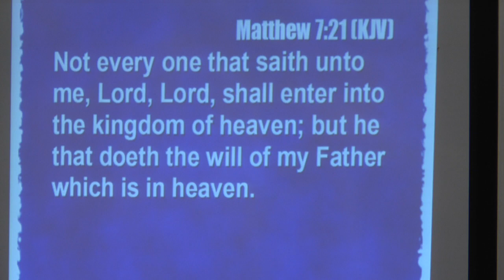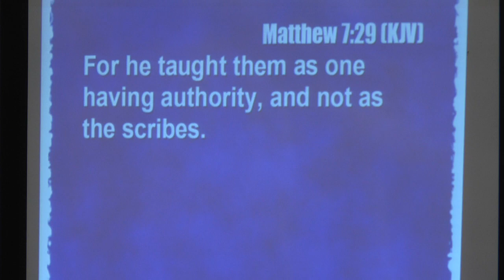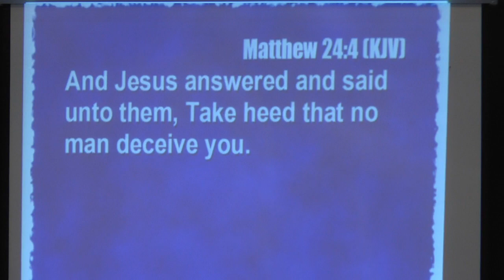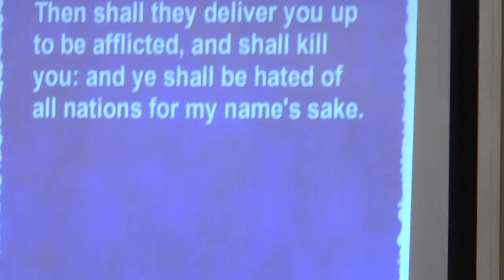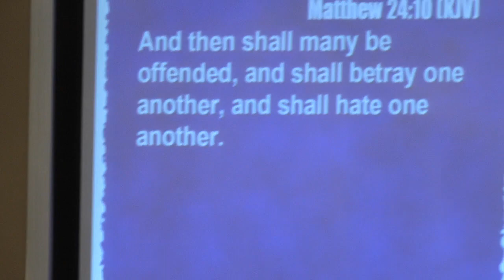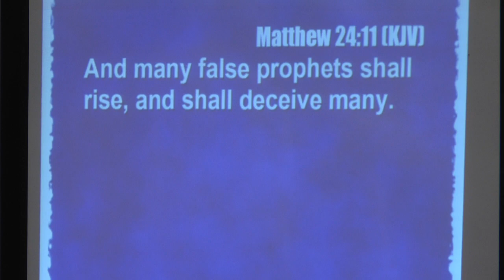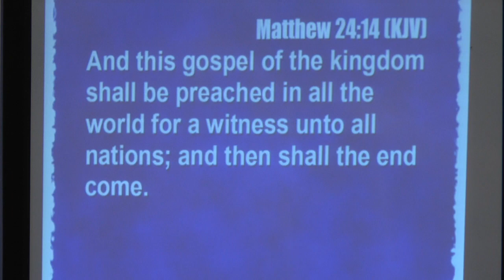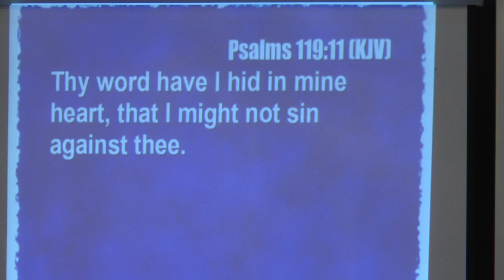Sunday, June 3, 2018 - Morning Worship